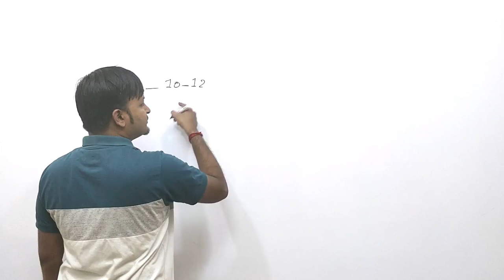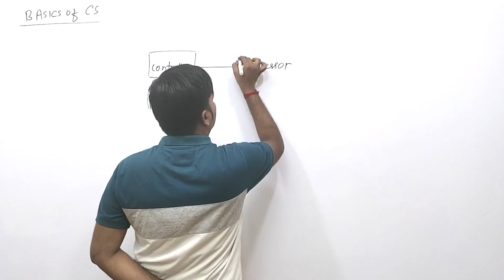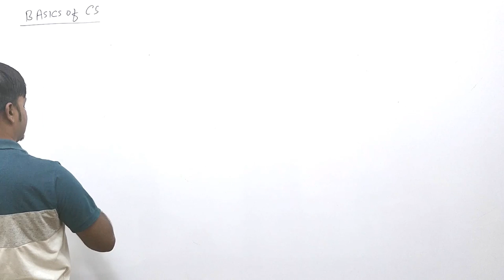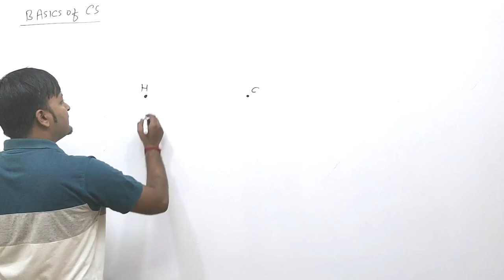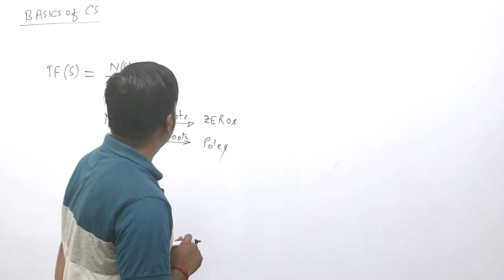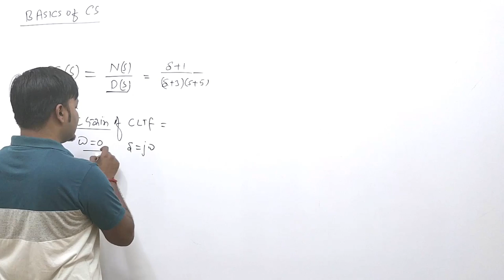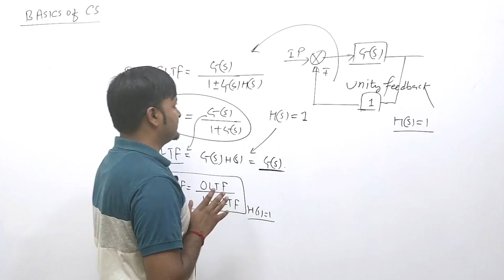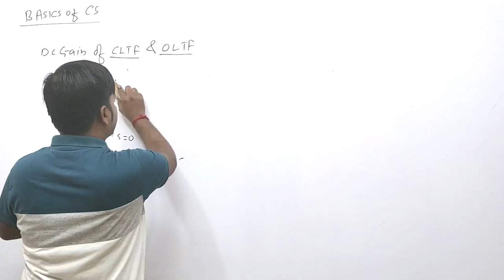Lec 01 Basics of Control System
Subject : Control System (Crash Course)
Faculty : Mr. SK Partydar Sir

1. Network Theory Crash Course

2. Signal & System Crash Course

3. Communication System Crash Course

4. Control System Crash Course

5. Digital Electronics Crash Course

6. Analog Electronics Crash Course

7. Electrical Machine Crash Course

8. Power System Crash Course

9. Power Electronics Crash Course